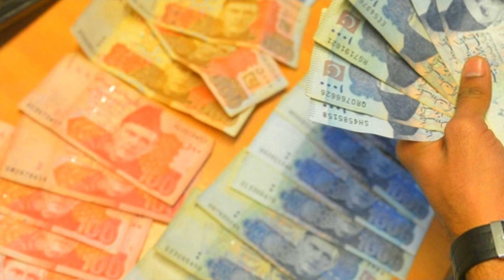Benazir Rashan 2000 Start Update | Benazir Rashan New Update | Benazir Kafalat 9000